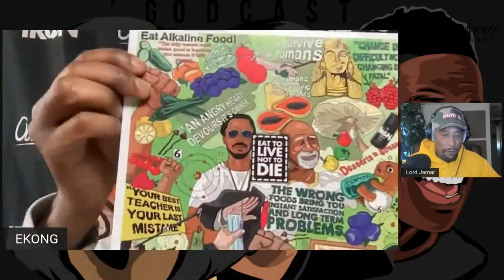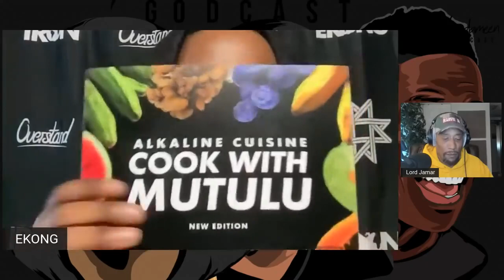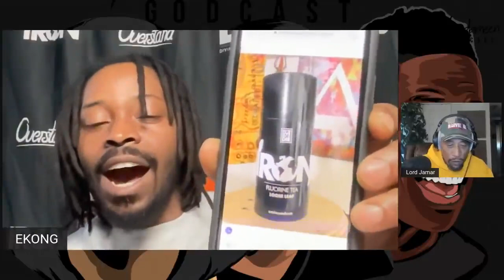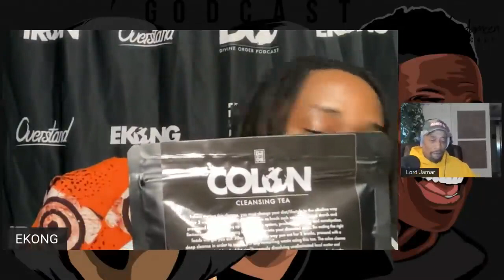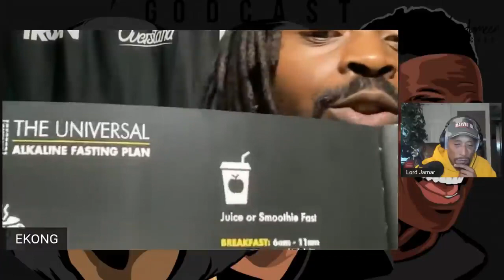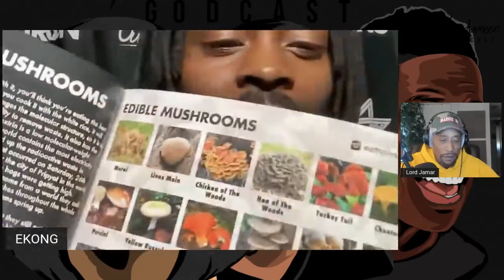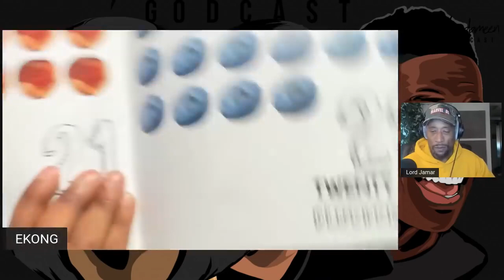Lord Jamar live, with guest EKONG from EAT TO LIVE NOT TO DIE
If you are new to the Eat To Live Not To Die channel, We're happy you clicked on our video! Hopefully, this video made you stay for good!